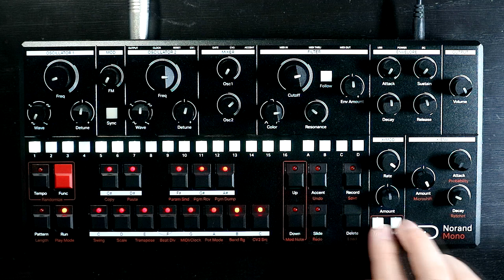Turning the Norand Mono into a Drum Machine, because of course I am.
The Norand Mono is a synth that hides incredible depth beneath a seemingly simple interface. In my last video we looked at how the Mono's synthesis engine was magnitudes more powerful than you might think from a casual glance (with an LFO and Envelope per knob); and in this video it's the turn of the sequencer to take the spotlight. How shall I demonstrate it though?..

Well, I really like turning synths into drum machines, to the point that it's probably reached the point of being a bit of a meme on my channel...however: I really do believe that this exercise is one of the best ways to really get to know how a synth works, so naturally in this video the Norand Mono is getting the drum machine treatment.

The following is an affiliate link, if you follow the link and buy anything (not just the product linked) the channel gets a little kick back that I can put towards improving the channel:

Transparency notice: This unit was kindly provided to me by Norand, but they have had (and have asked for) no input on the video's content.